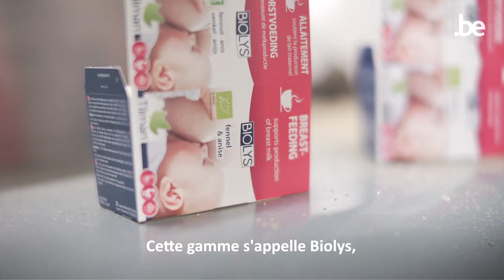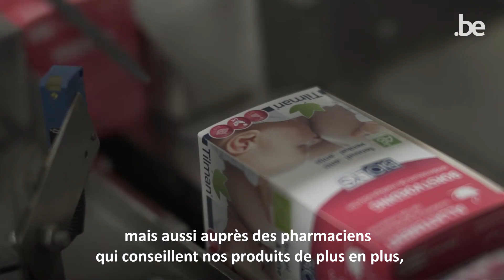La biodiversité : un atout pour votre entreprise ! - Tilman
Investir dans la biodiversité, c’est à la fois rentable pour la planète et pour votre entreprise. C’est pourquoi le laboratoire pharmaceutique Tilman a développé des tisanes fabriquées à partir de plantes régionales et issues de l’agriculture biologique. Résultat : des clients satisfaits et une croissance en augmentation !

Vous souhaitez vous aussi agir avec votre entreprise ?